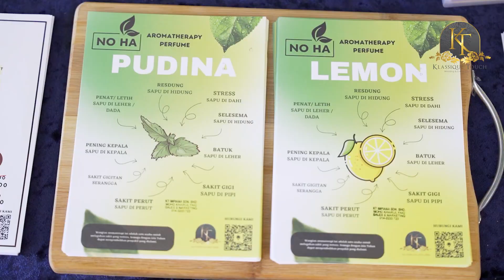KT BALLROOM OPEN DAY 2023_PRODUCT LAUNCHING [NOHA]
Videography by Kalis Studio

Thank you for your business, your trust and your confidence. It is our pleasure to work with you.